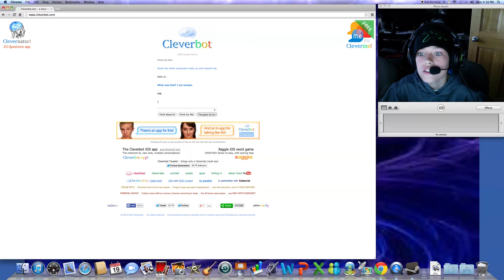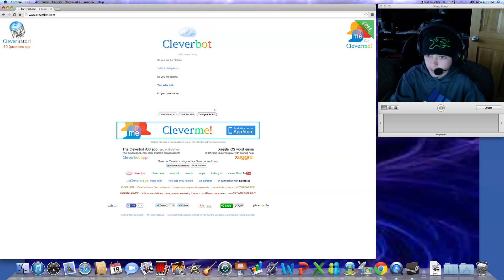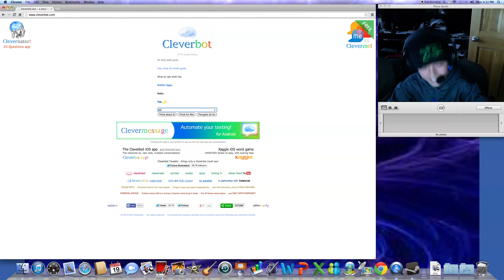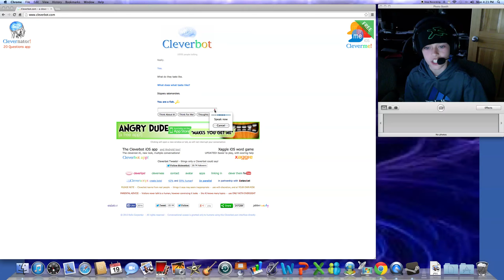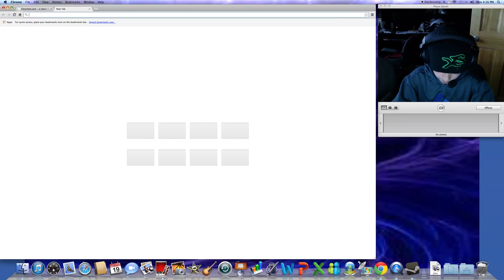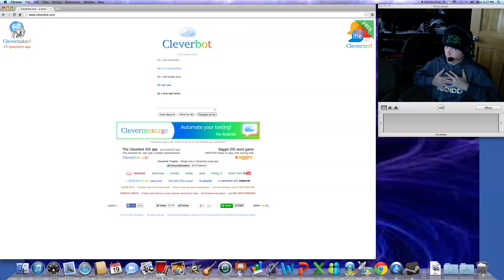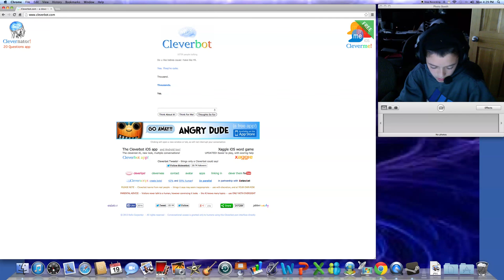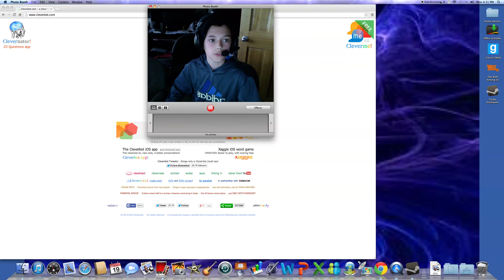CLEVERBOT U MAKE NO SENSE